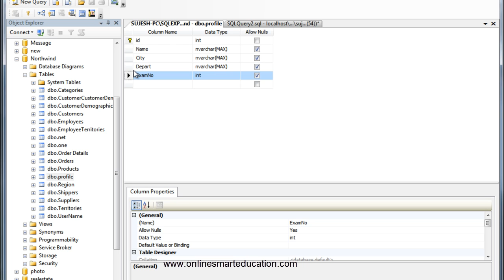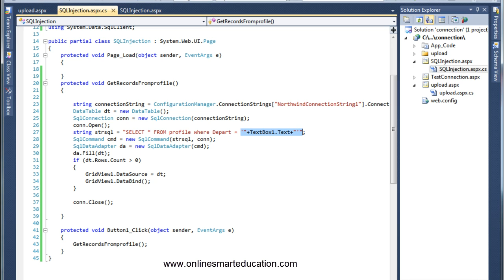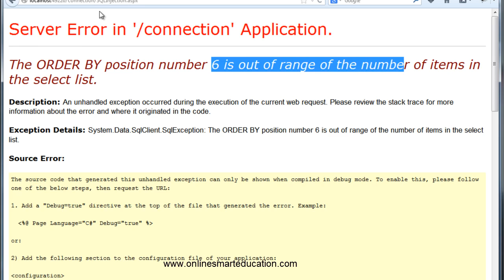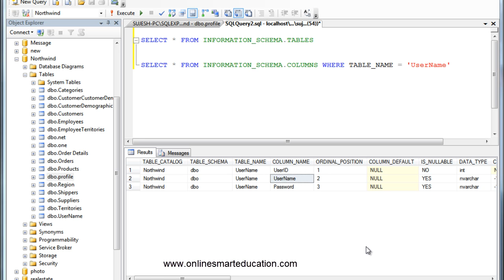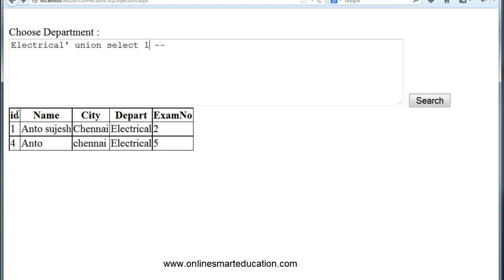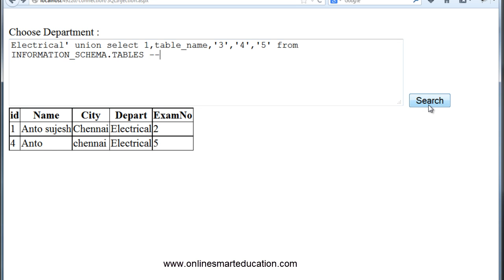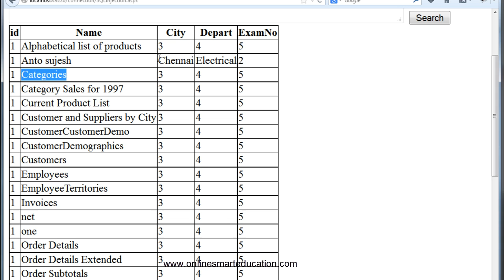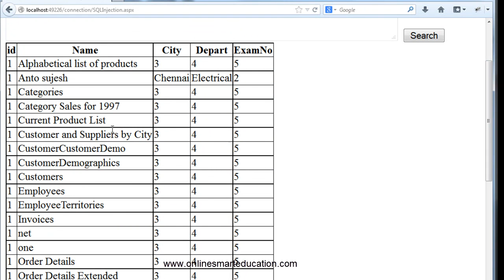C# Tutorials in Tamil Part -108 SQL Injection Part - 02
Author:Anto Sujesh
tamil tutorial